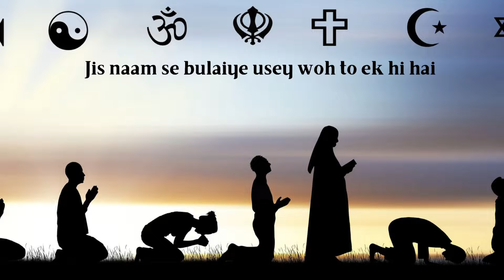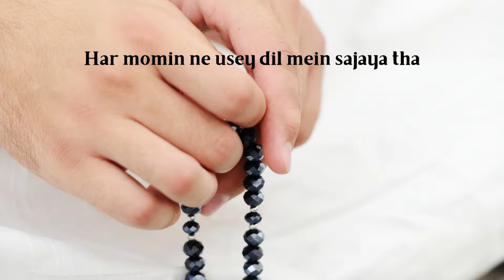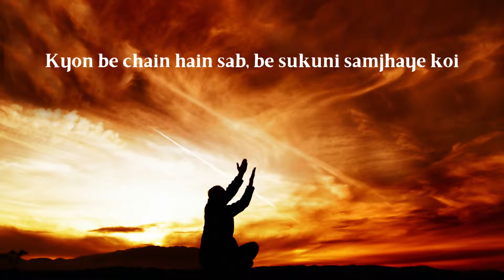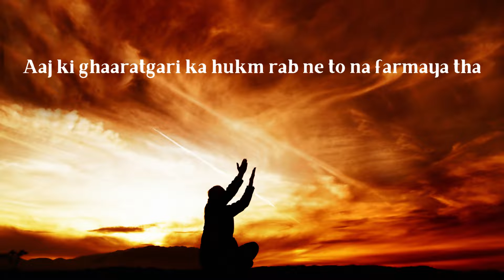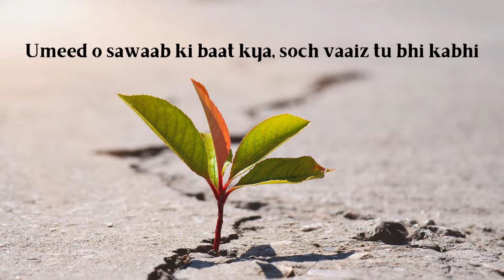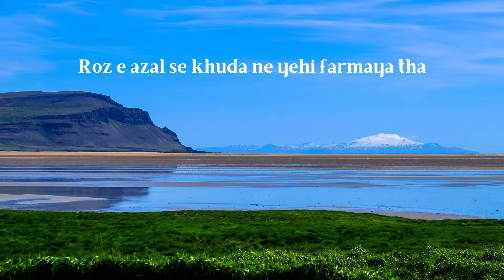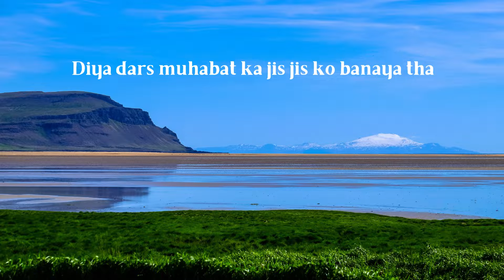Roz e Azal | Poetry By Ashok Sawhny "Sahil"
Title - Roz e Azal
By @AshokSawhnySahil.

Roz e azal se khuda ne yehi farmaya tha
Diya dars muhabat ka jis jis ko banaya tha

Jis naam se bulaiye usey woh to ek hi hai
Mazhab jo bhi ho, jahan ko vaahid ne banaya tha

Bhagwan, Maula, Guru, paasbaan har naam se woh
Har momin ne usey dil mein sajaya tha

Dekhta hun nazaarey to kapkapata hun main
Kya hai din aisa jab chain ki khaatir koi na roya tha

Kyon be chain hain sab, be sukuni samjhaye koi
Aaj ki ghaaratgari ka hukm rab ne to na farmaya tha

Umeed o sawaab ki baat kya, soch vaaiz tu bhi kabhi
Kaun jaane kaunsa tukhm kis ne kahan kab boya tha

Aaj bikta hai jo bhi yahan daulat ke bazar mein
Jaane kaunsa heera ‘sahil’ kab us ne kahan khoya tha